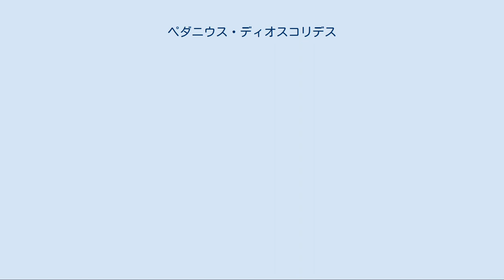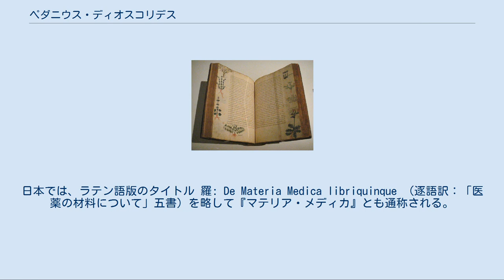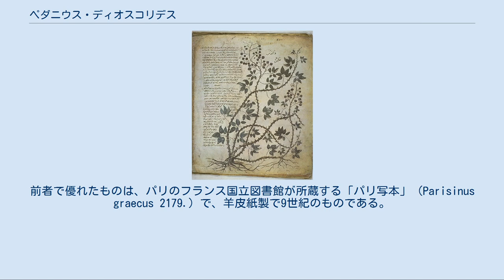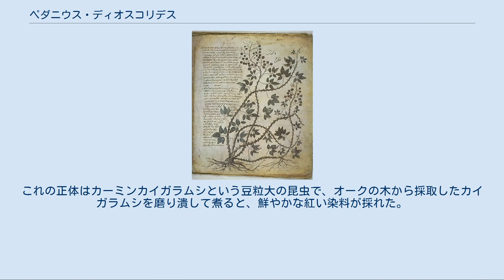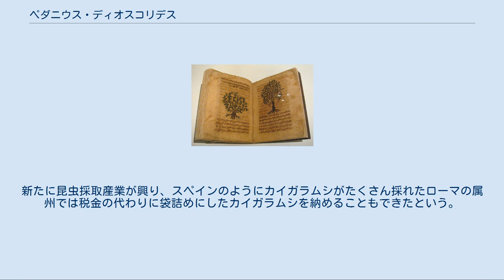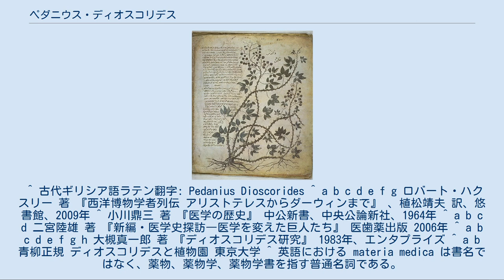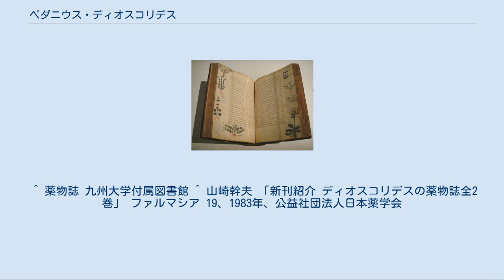ペダニウス・ディオスコリデス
ペダニウス・ディオスコリデス、ペダニウス・ディオスクリデス（古希: Πεδάνιος Διοσκορίδης 40年頃 - 90年）は、ローマ帝国期のギリシア語著述家、医者、薬理学者、植物学者である。
薬理学と薬草学の父と言われる。
小アジアのキリキアのアナザルブスの出身で、ローマ皇帝ネロの治世下の古代ローマで活動した。
 ギリシア・ローマ世界の至るところで産する薬物を求めて、おそらく軍医として方々を旅する機会があり、その経験を活かして『薬物誌』（『ギリシア本草』とも）をまとめた。
ディオスコリデス自身が「理論より事実を、書物より自分の観察を重視して編集した」と記している通り、非常に明快で実用的な本草書であり、ガレノス医学と並び、1,500年以上の長きにわたり西洋の薬学・医学の基本文献だった。
薬学史家の大槻真一郎は、『薬物誌』を中国医学最高の本草書と比し「西洋本草綱目」と呼んでいる。
 ディオスコリデスの著作は他に、単味剤をあつかった小論があったといわれている。
 『薬物誌』（en）表紙 詳細は「en:De Materia Medica」を参照 ディオスコリデスは、全5巻からなる『薬物誌』または『ギリシア本草』（古希: Περὶ ὕλης ἰατρικής）を、母語であるギリシア語で著した。
日本では、ラテン語版のタイトル 羅: De Materia Medica libriquinque （逐語訳：「医薬の材料について」五書）を略して『マテリア・メディカ』とも通称される。
ガレノスが著書で、最も完全な本草書と称賛しており、1世紀後半に書かれたと思われる。
100年後の起源2世紀の終わりには、ローマ世界に広く浸透した。
 もともとテキストのみであったが、原著が公にされて100年後には、おそらくクラテウアス（KrateuasまたはCratevas）の本草書の彩色図を参考に、図版が付記された。
クラテウアスはミトリダテス6世の侍医であり本草学者で、ディオスコリデスは『薬物誌』で彼に言及している。
 ヒポクラテス、ガレノスら他のギリシャ医学の文献と同様アラビアに伝わり、ギリシャ・アラビア医学（ユナニ医学）に取り入れられた。
アラビア医学を代表するイブン・スィーナーは、主著『医学典範』の薬物に関する2巻・5巻を、『薬物誌』を典拠に執筆し、この本は後世の医学に大きな影響をあたえた。
 『薬物誌』は、ヨーロッパでは1600年頃まで用いられ、植物学・本草学に関して、ヨーロッパの歴史上もっとも影響を与えた書物となった。
多くの古代ギリシアの書物は、異教の文化としてヨーロッパで一度失われ、西洋文化の中心であったアラビアよりもたらされたり、中世盛期からルネサンス期に再発見されたものであるが、本書はそれらと異なり古代より途絶えることなく流布していた。
 西ローマ帝国の国力が落ちるにつれ、知力は低下し、ギリシャ語を使う人間も少なくなり、医書・本草書の内容は通俗化した。
ディオスコリデスやガレノスのラテン語訳も作られたが、知力低下の影響は避けられなかった。
また中世ヨーロッパでは、『薬物誌』は「プラトン学派のアプレイウスの本草書」とされた「偽アプレイウスの本草書」など、通俗化した医書と内容が混成される場合も少なくなかった。
 アラビア語には、854年にはすでにギリシャ語から直接翻訳がなされた。
この訳は不完全なものであったが、948年までにすべてのアラビア語圏に出回っていた。
10世紀、13世紀にも新たなアラビア訳が作られた。
 近世の植物学にも強い影響を与え、オットー・ブルンフェルスやレオンハルト・フックスなど、16世紀ドイツの初期の植物学者たちの植物書は、ディオスコリデスに負うところが絶大であり、続くイギリスの植物書においても、ジョン・ジェラードらが盛んに引用している。
18世紀のイギリスの植物学者ジョン・シブソープは、「ウィーン写本」を基に、『薬物誌』に記載された植物を探し出し確認する作業を終生行い、植物画家フェルディナント・バウアーと共に収集・研究を行った。
彼の死後、研究はジョン・リンドリーが引き継ぎ、1840年に『ギリシア植物誌』として完成した。
 『薬物誌』は、長きにわたって植物学・薬草学における権威であり、結果的にその分野の停滞を招いた。
また、あまりに長きにわた...